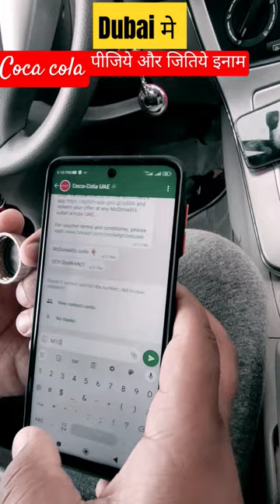dubai most popular drink coca cola